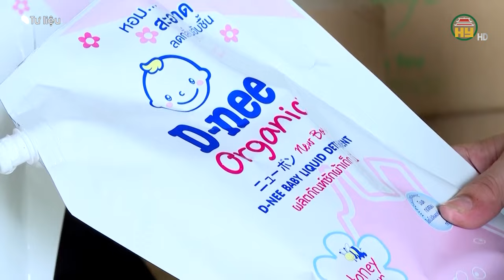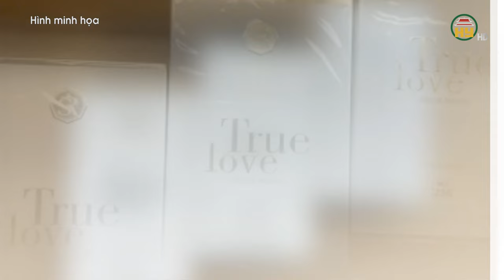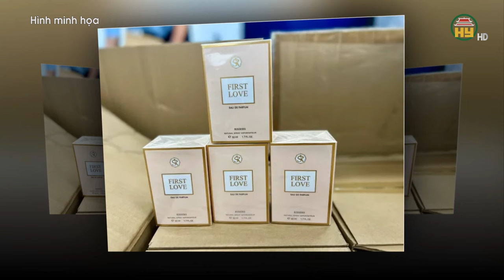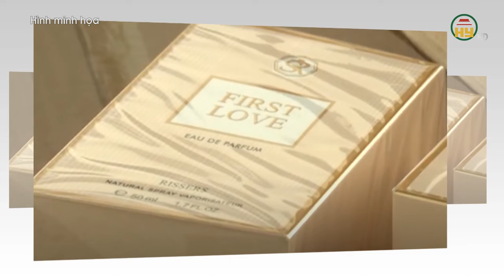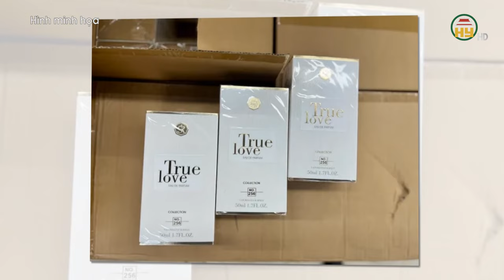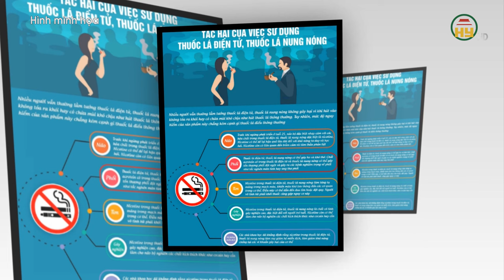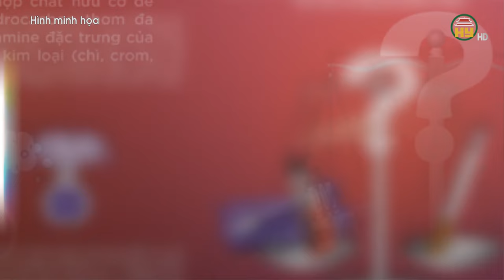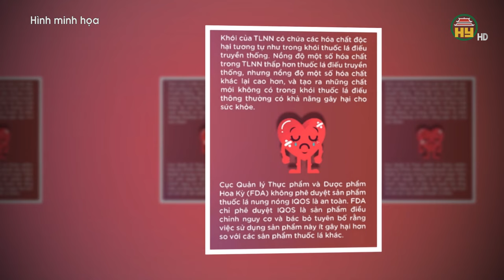Hưng Yên thu phạt gần 8 tỉ đồng về vi phạm buôn lậu, gian lận thương mại và hàng giả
Hưng Yên TV | Hưng Yên thu phạt gần 8 tỉ đồng về vi phạm buôn lậu, gian lận thương mại và hàng giả

Tiktok: Truyền hình Hưng Yên
Facebook: Đài Phát thanh và Truyền hình Hưng Yên
Zalo: Đài PTTH Hưng Yên